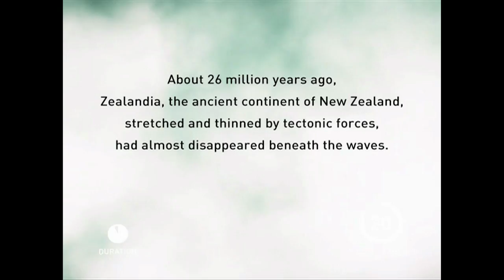Zealandia the ancient continent of New Zealand - Auckland Museum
New Zealands striking landscape has been shaped by volcanic activity dating back over 500 million years. From the huge eruptions that created many of our most iconic landscape features such as Lake Taupo, Rangitoto Island and Mt Ruapehu, the presence of volcanic forces can be seen far and wide across the country. The Zealandia video plays in the Volcanoes gallery at Auckland Museum open daily from 10am-5pm.